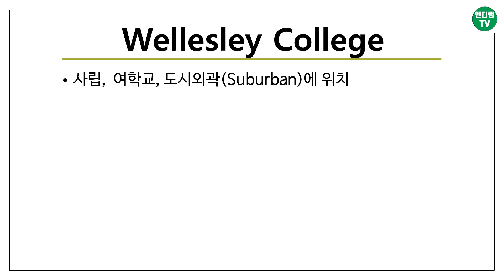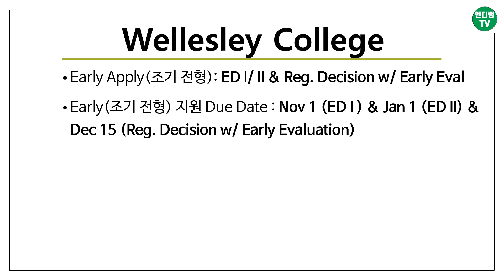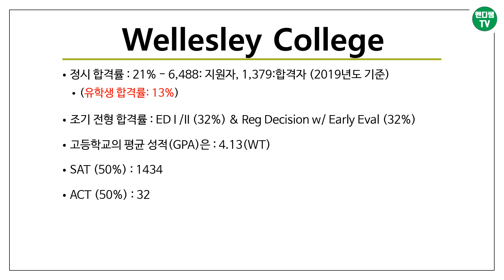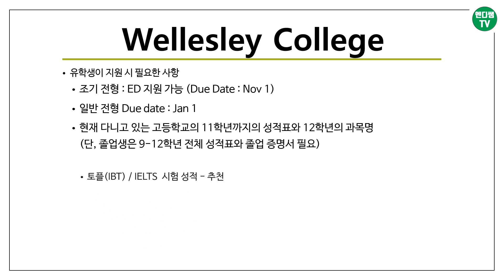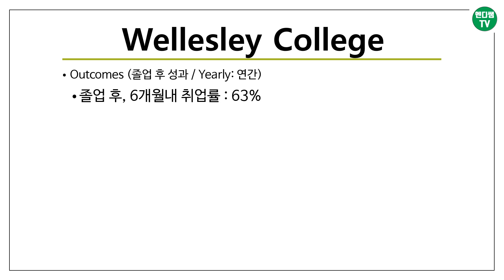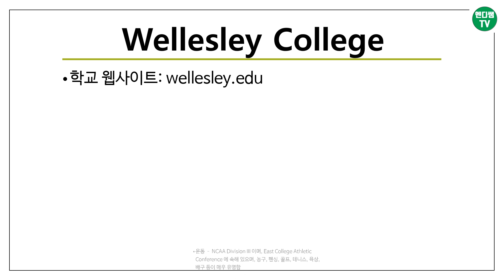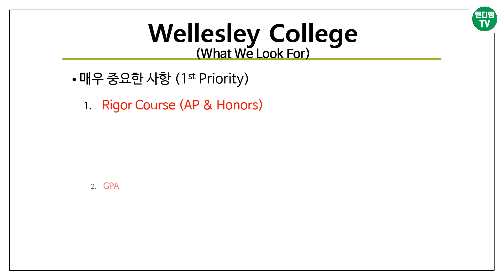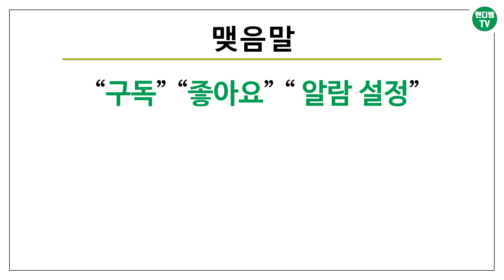[엔디쌤tv : 미국 대학 이야기] 64 번째 - 웰즐리 대학교 (Wellesley College: MA)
안녕하세요? 이번에는 usnews.com 에서, 미전국 대학 랭킹 3위(Liberal Arts College 부분)에 선정된 Wellesley College (웹사이트: wellesley.edu)에 대한 영상을 올려드립니다. 끝까지 시청 부탁 드리며, 문의 사항이 있으시면 댓글도 부탁 드립니다. 또한, 카타고리별로도 정리해 놓았으니, 시간이 되시면, 재생 목록에서도 시청하실것을 추천 드립니다. 감사합니다.